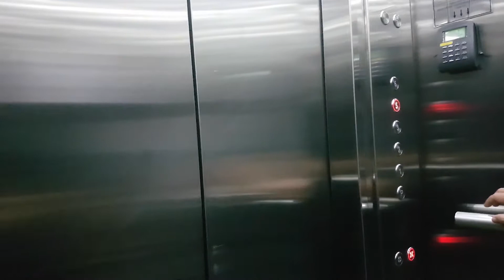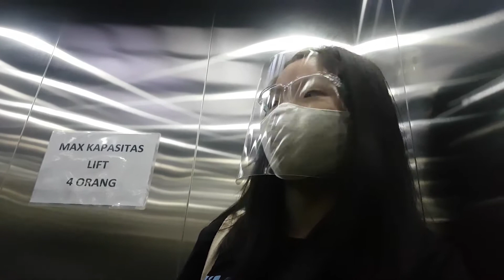JADI VIDEOGRAPHER DADAKAN!!! | VLOG Eps. 03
Hai gaiss.. Kembali lagi di youtube channelku
Pada video kali ini, aku harus bantuin teman kokoku jadi videographer.. Mau tau gimana keseruannya?
So, tonton sampai habis ya:)